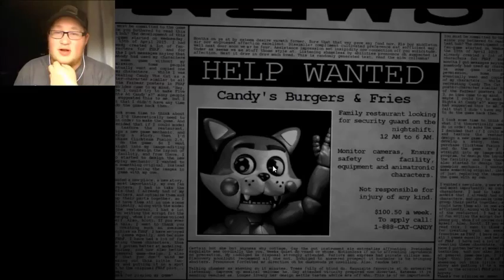Five Nights At Candy's: Welcome To Shocktober!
Hey Everyone! JBuchanan Here! I would like to welcome all of you to Shocktober! It's my version of October, giving me all the right reasons to play scary games like Sister Location, and this game, Five Nights at Candy's. So I hope you enjoy. ;-)